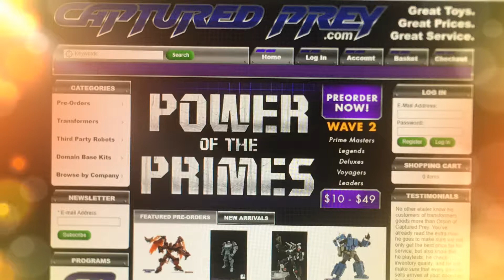On Screen with Dee Harris Episode 9 - Lexington Comic Con 2018 | The Dee Harris Brand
This is the latest edition of  "On Screen"  coming to you from the convention floor of the 2018 Lexington Comic & Toy Con (March 9th-11th).  Guests include pro cosplayer Ani-mia, wrestling legend Jim Cornette and Orson Christian of Capured Prey